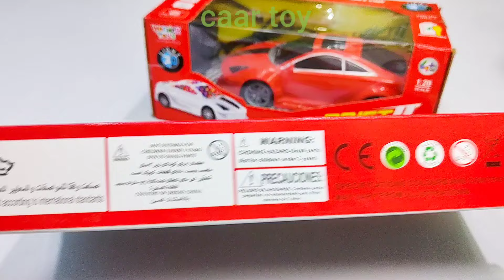Remote Control Car and Radio Control Helicopter | rc helicopter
Remote Control Car and Radio Control Helicopter | Remote Car | helicopter | rc helicopter